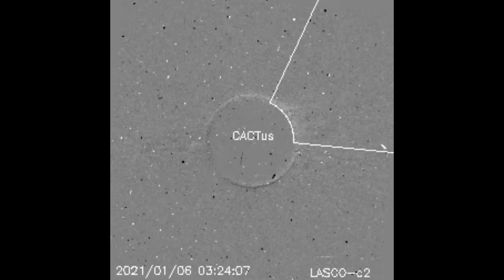°•WORMWOOD°•PLANETX°•SIGNS IN THE HEAVENS°•CME SOLAR FLARE HUH HEY